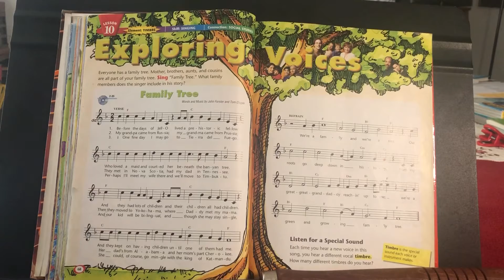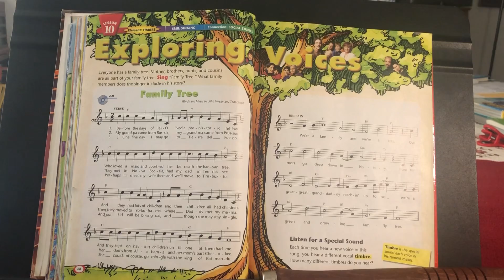Fmlytr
Children’s song